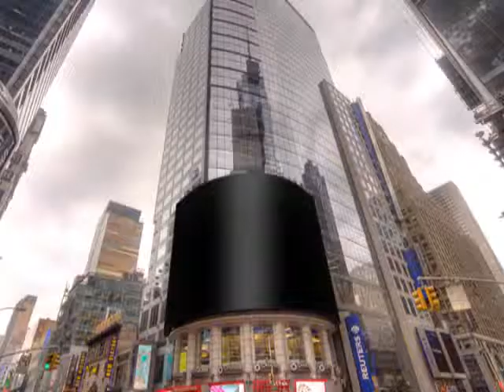mo money mo prabloms